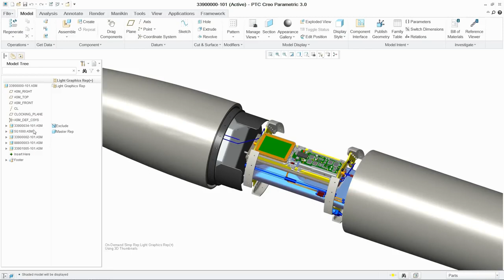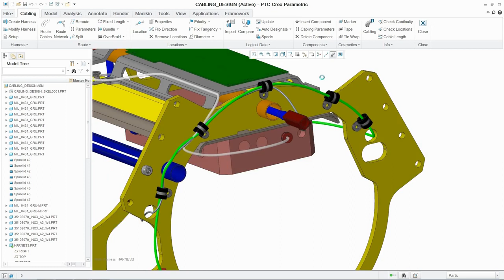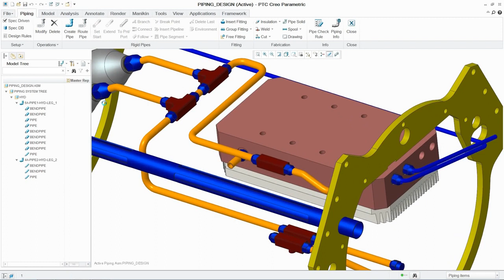Creo Piping and Cabling Extension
Creo Piping and Cabling Extension (PCX), Automate and Accelerate your 3D Piping and Cabling Design Process.